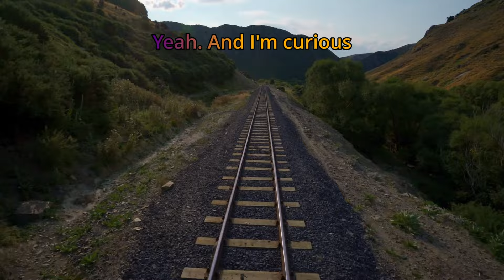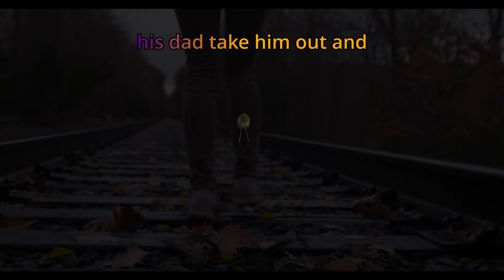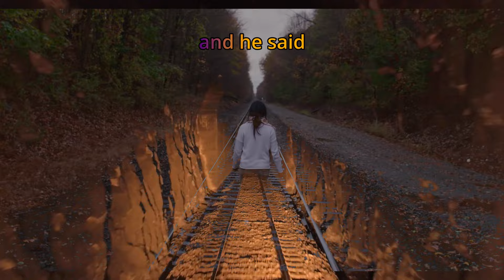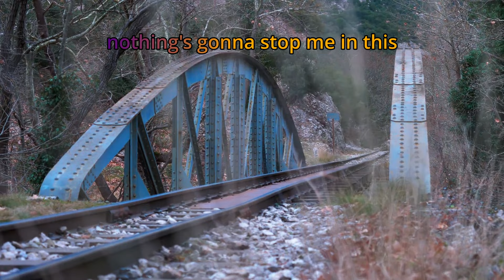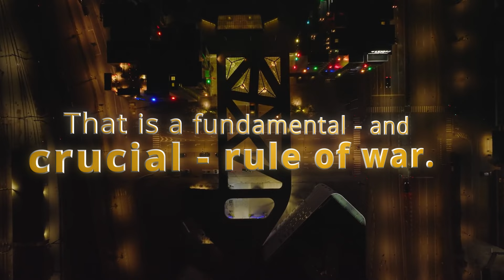Master And Commander Leadership | Lifelong Leadership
Tony Robbins tackles several principles of the master and commander leadership perspective, spotlighting a heartfelt approach to establishing leadership values and moralities. Learning from failure is highlighted by team cohesion and the intent on stepping up to the plate and being a “Boss.” Motivated Monkey brings the best motivational speeches from the best motivational speakers to magnetize yourself to establish a motivational mindset that gets results - Get Motivated, Stay Motivated In Life, For Life.

Motivation plays a significant role in the bright side of our everyday lives by taking action on our ideas and dreams, as it is the fuel that ignites that fire, the burning desire to achieve our goals. Motivation means making us take action toward our desired goals and giving purpose and direction to those actions. Without it, we allow procrastination to dominate our lives, leading to us not achieving the things we want to achieve, and worst, we stop believing we can become whoever we want to be. MotivatedMonkey publishes every Sunday at 5:00 am EST (GMT-5) and one monthly bonus on a random Wednesday at 5:00 pm EST (GMT-5). Hit the notification button to be notified when Wednesday's release occurs.

"People often say that motivation doesn't last, and neither does bathing - we recommend daily" Zig Ziglar. The Law of Assumption beats procrastination! Simple, but not easy. Should you find value in our content, add YouTube Channel "MotivatedMonkey," to your motivation regimen.

and click on the bell to be notified first when we release new videos.

🔵ATTRIBUTION 🔵
Audio Narrative from "Tony Robbins on the Psychology and Skills of Exceptional Leaders" YouTube Feb 02, 2018,

1)This video has no negative impact on the original works
2)This video is also for teaching and inspirational purposes.
3) It is not transformative.

Special Thanks to:

Artgrid Contributors for royalty-free videos: 21 Aerials (Daniel Walther), Animedias (Erich Weiss), Before Cinema (Borja Campillo), Brandon Li, Chris Giatrakos, Danil Rudenko, Erwin de Boer, Garrett Despain, Leigh Lisbão Underwood, Postandfly (Tarsicio Sanudo), Ross Hillier, Via Films (Daniel Hurst)

Thumbnail Courtesy of David Taylor/ Pexels.com and Canva